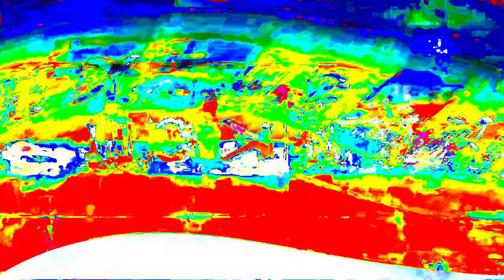[EPILEPSY WARNING] Movie 24 01 17 08h22m48s